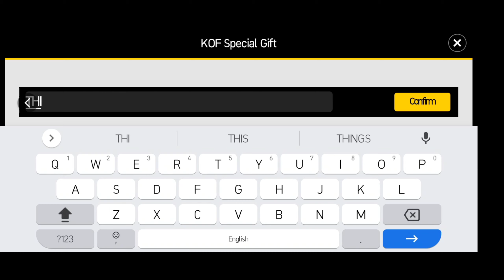KOF ALL STAR COUPON CODES 2021 NEW | KOF ALL STAR COUPON CODE AUGUST 2021